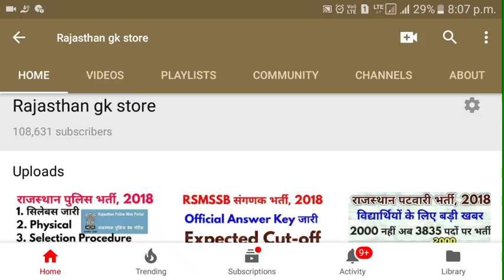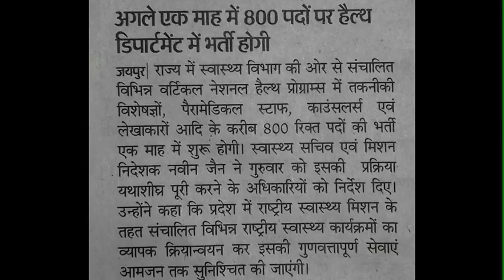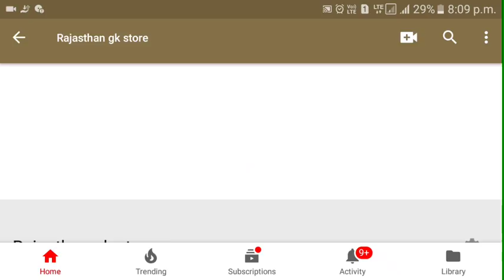राजस्थान हेल्थ डिपार्टमेंट भर्ती 2018 | Rajasthan health medical department recruitment 2018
rajasthan vacancy news recruitment in health department accountant, paramedical staff, volunteers Medical and Health Volunteering..